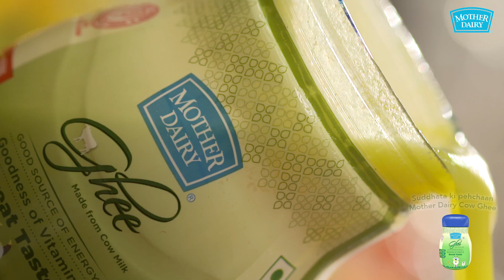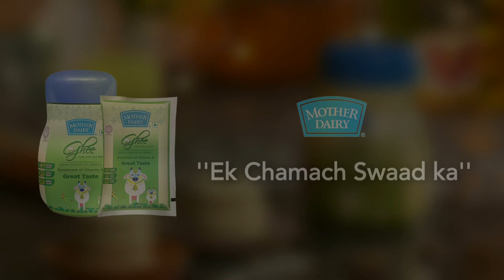Mother Dairy Cow Ghee | Nankhatai | Recipe Video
A snack for the soul, pipping hot Nankhatai made with pure MotherDairyCowGhee are sure to bring back some sweet memories of childhood, or make new ones for the kids!

Enjoy these traditional cookies with some SwaadSehatKa as a go-to tea snack.